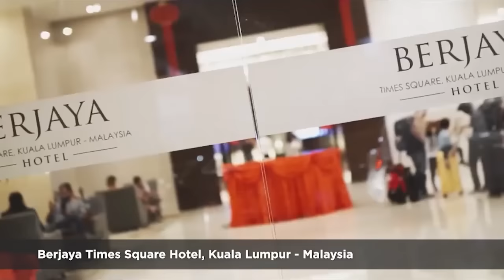Berjaya Hotels & Resorts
Berjaya Hotels & Resorts is a member of the Berjaya Corporation Group of Companies, a public listed Malaysian conglomerate. Presently, the group manages Berjaya properties in Malaysia, Asia Pacific and UK.

There are few fine hotels and resorts that merit the reputation of offering you standards and grace like no other. Only our best serves you with unwavering taste, timeless sophistication and warm courtesy. This is where hospitality meets simple elegance.